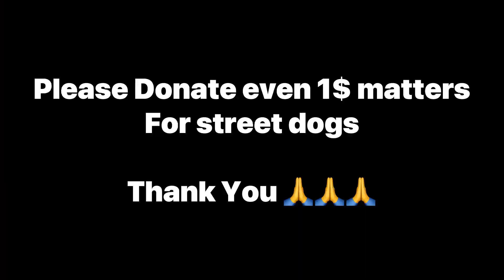Cute puppies and mother dog drinking milk for the first time